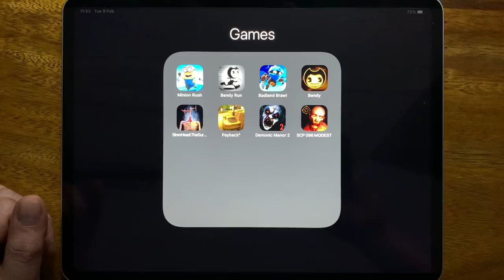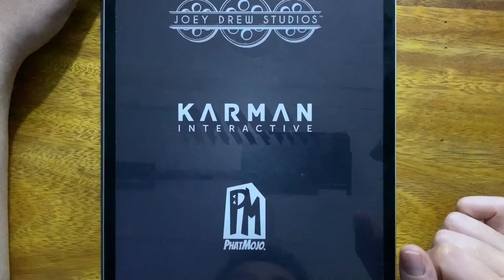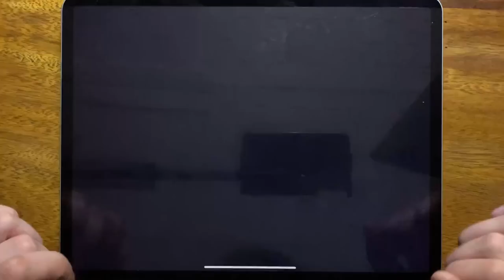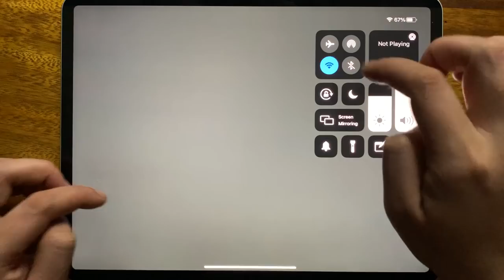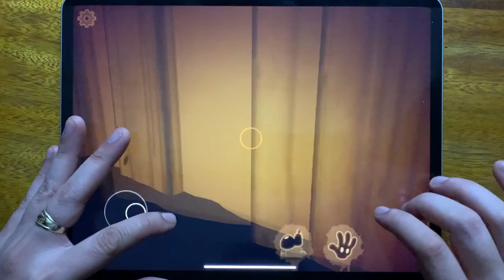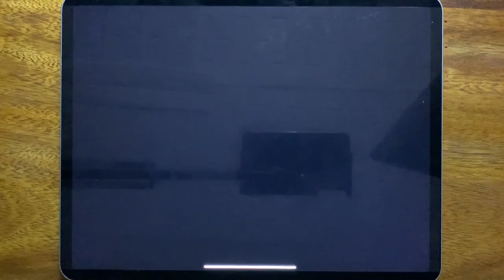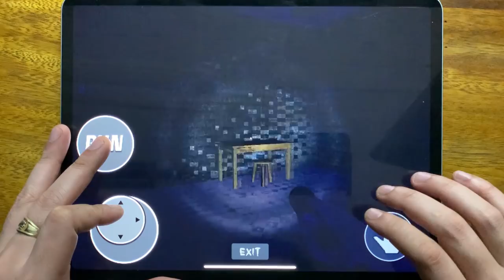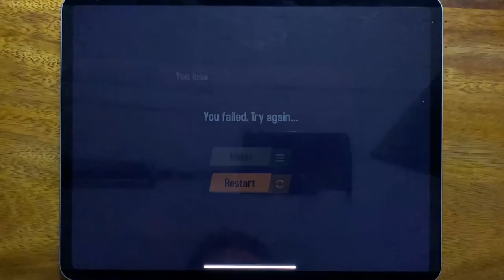Minion Rush, Bendy Run, Badland Brawl, Bendy Chapter 1, Siren Head The Survival, Payback 2...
Minion Rush, Bendy Run, Badland Brawl, Bendy Chapter 1, Siren Head The Survival, Payback 2, Demonic Manor 2, SCP 096 MODEST